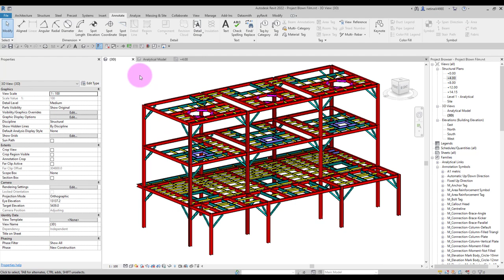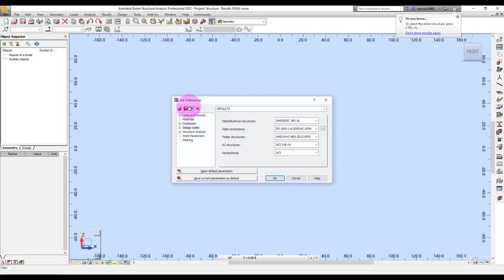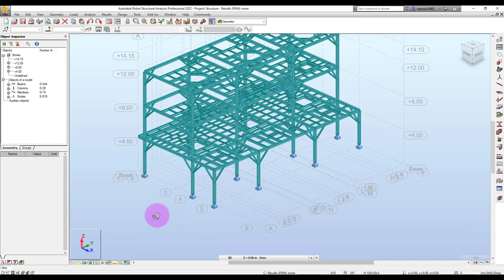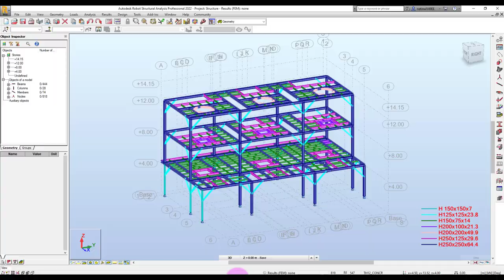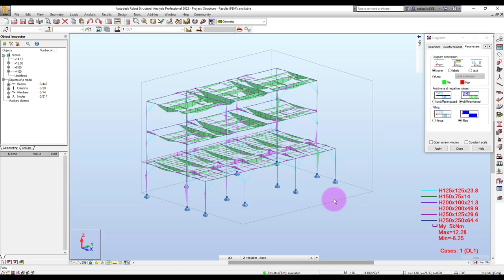การทำงานร่วมกันระหว่าง Revit Robot 2022 ... The bim way to increase your productivity !!